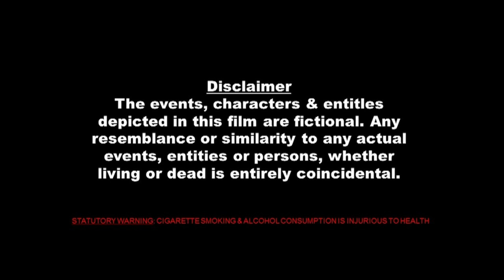पति बीबी को ध्यान नहीं देता था औरत ने अपने किरायदार लड़के के साथ हनुमून का मजा ली | Hindi Web Series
Paying Guest Part 2
Direcor : Irfaan K khan
Producer : Inshad Nazim
Cast : Jitendra Jha Shaukat Ali Pooja Poddar Nitu Maurya Pratiksha Mishra Bhavdeep Ak Ansari Rehan Lakadwala
Writer : Soni Patel
Edit D.I : Nilesh Mulye
Post Production : Strawberry Ent Creations
DOP : Sanket Kakad
Ast Dir :Gaurav Bhatt. Aijaz Dar Harsh Choudhary
Art : Dinesh Kumar
Dub Studio : Preet A.V.Lab
Ast Dop : Dhurvesh(tunnu) Raman Verma
Makeup Hair : Purvi
Production Design : A.K Ansari

Welcome to Crime Patrol Dial 007 You Tube Channel

|| ANTI-PIRACY WARNING ||

*COPYRIGHT PROTECTED*